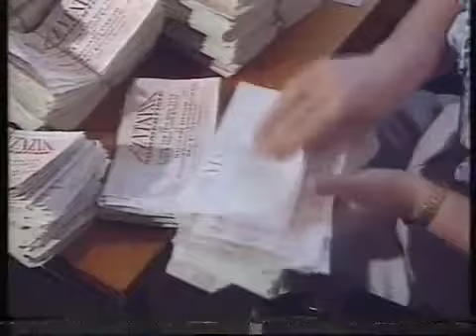Fantazia Rave, Matchams Park TV News Coverage Fred Dineage 1992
Television coverage of the Fantazia Rave Party held at Matcham's Park Stadium Bournemouth neat the New Forest Hampshire in Friday May 15th 1992. The 12-hour event held between 8pm and 8am on May 15 was only meant for 8,000 people but thousands more turned out after extra tickets were printed.

The event featured DJ sets from the likes of DJ Slipmatt, Phantasy and Ratpack.

Hundreds of vehicles were parked up at Hurn more than three miles away from the site with more between there and Blackwater.

Undercover police arrested at least 50 people for drug offences with a police bill of more than £20,000 being picked up the tax payer.